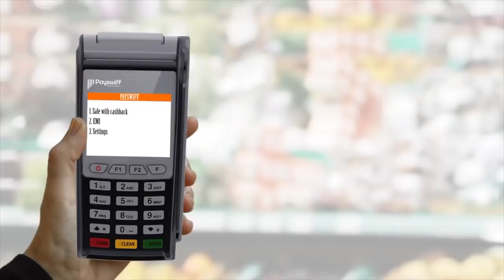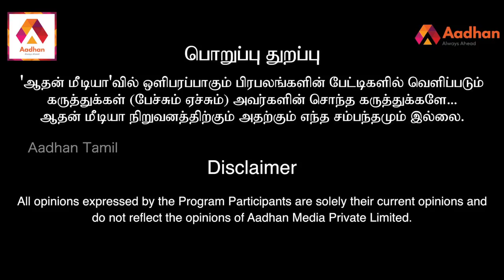2 படம் நடிச்சா தலைக்கனம் வந்துடுமா ? - Producer K Rajan | vijay | Ajith | Aadhan Tamil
2 படம் நடிச்சா தலைக்கனம் வந்துடுமா ? - Producer K Rajan | vijay | Ajith | Aadhan Tamil